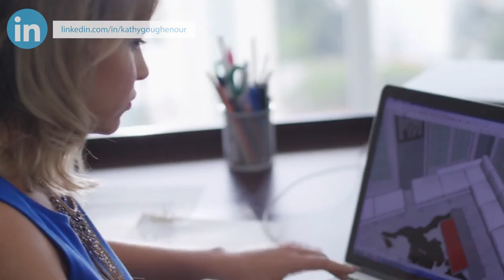How to Overcome Perfectionism In Your Virtual Assistant Career | Virtual Assistant Training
I often see incredibly gifted, talented, skilled, people struggle to share their gifts, talents, and skills with the world because they are more attached to the idea of perfectionism than progress.

However, one of the most significant drains on your productivity is worrying about being perfect.

Want to be successful in your Virtual Assistant and Virtual Expert® business?

You have to let go of perfectionism.

In this video, I'll share my thoughts on how to overcome perfectionism in your Virtual Assistant career.

🔗LET’S CONNECT!
Video by Edie Clarke| Virtually In Sync